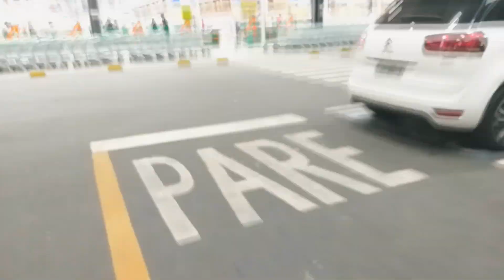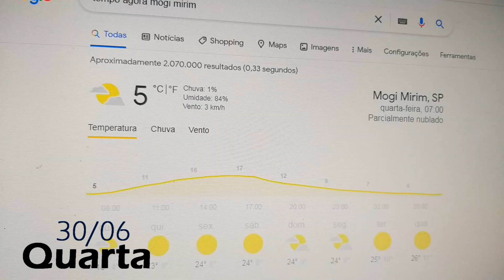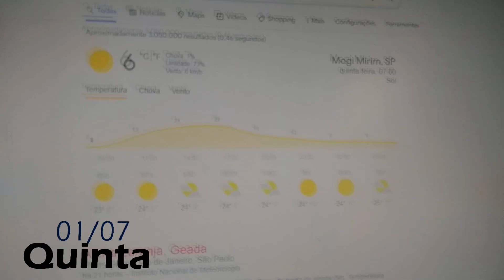VLOG: Ganhei uma torneira elétrica,pintei o box ,e o gesso continua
➽E se você quiser ficar mais pertinho .

 ⊘Este video não é uma publicidade ⊘

Beijo lindonas e não esqueça do seu like que é muito importante para mim,fui.